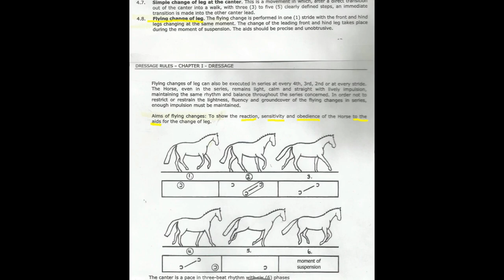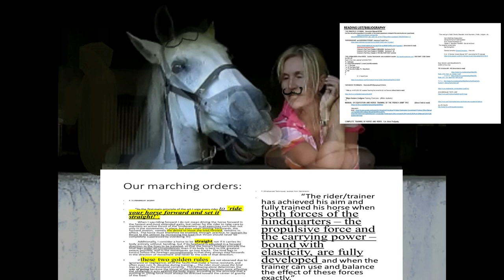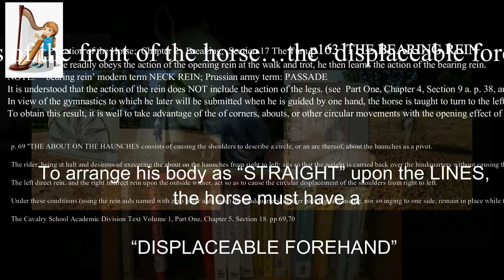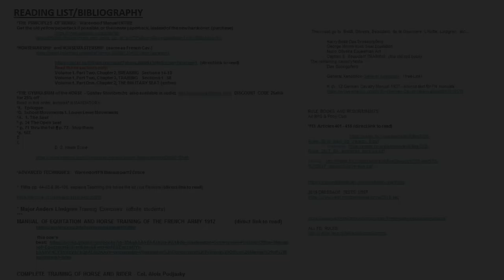Why do I harp on the BOOKSHELF ? 2020 Bibliography